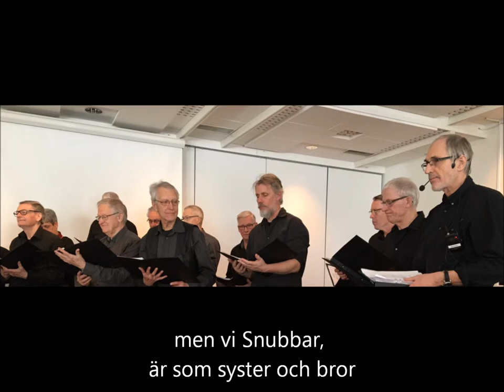Kampsång för Linköpings KFUM-kör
Filmen innehåller bilder från våra konserter under 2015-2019. Sång och produktion av Tony Wellving.